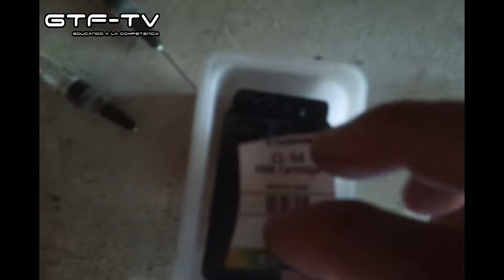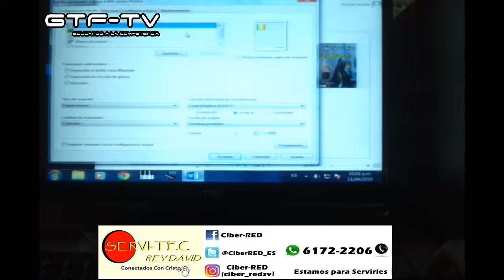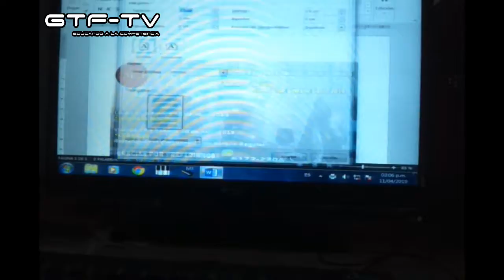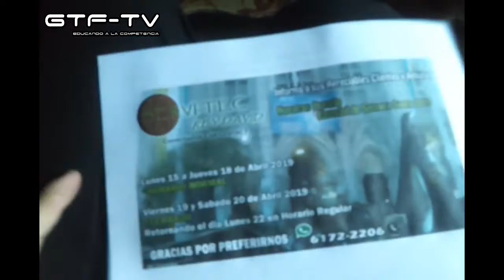Blog del Mr. Alejandro Cap. 16 - Como Refilar Cartuchos Canon 29/08/2019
Desde San Salvador, El Salvador... El Sr. Alejandro nos presenta como podemos refilar de tinta nuestros cartuchos canon o nuestros cartuchos HP

Si te gusto este video no olvides dejar tu buen Like y compartirlo con tus amigos, ademas te invitamos a que te suscribas a nuestro canal de youtube y disfrutes del mejor contenido hecho 100% en El Salvador y original por nuestro canal.

De igual forma si en tu corazón esta apoyar este canal, en los siguientes medios tambien te puedes contactar para ver de que forma nos puedes apoyar. Todo donativo es bienvenido.

GTF-TV El Salvador, Educando a la Competencia